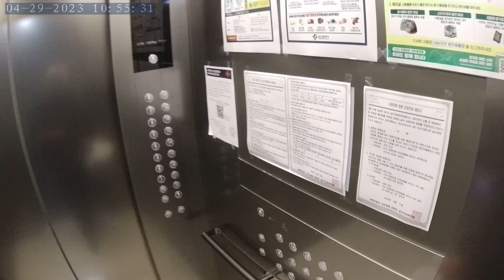South Korea in city Busan in Seo-myeon Main Street traveling # trip # Action cam video # NORM0236